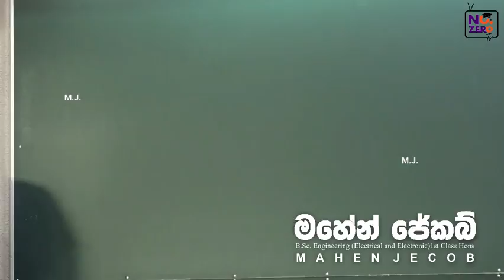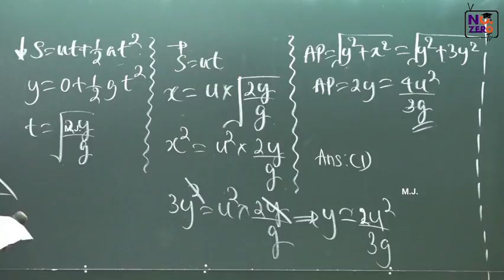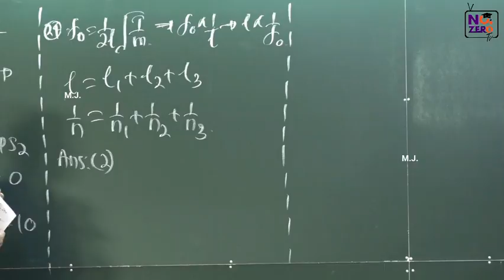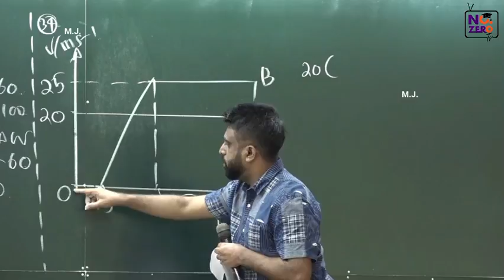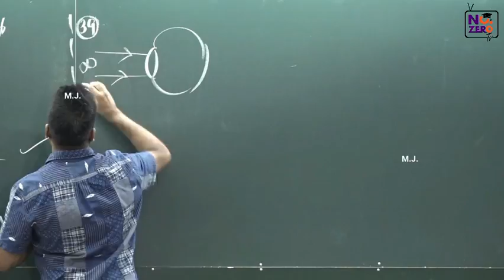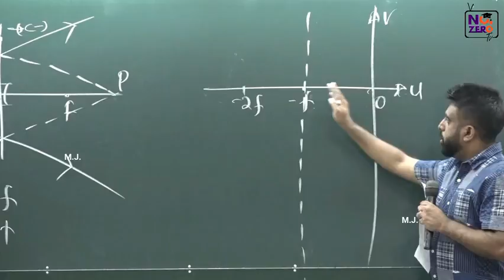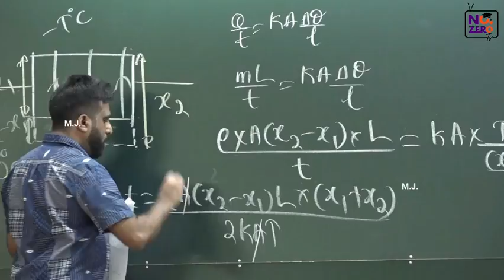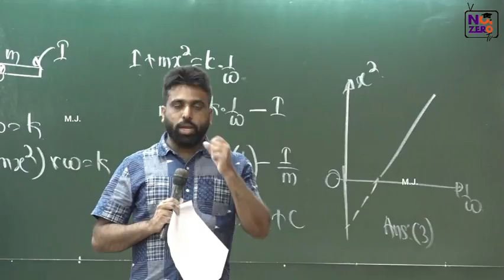2021 Theory/Revision - MCQ paper 11 - Discussion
2021 Theory/Revision - MCQ paper 11 - Discussion

Special Credits : Rumesh Rajapaksha, Thilkarathna Situbandara